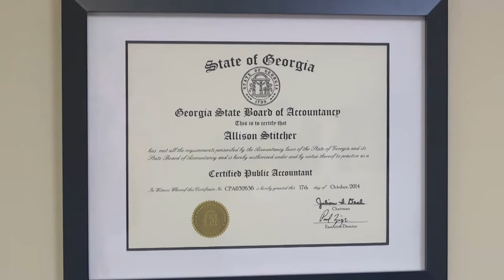Accounting Technology Solutions Inc Columbus Georgia 31909